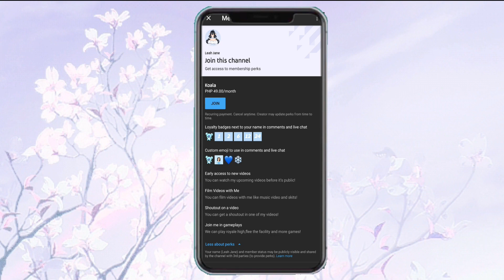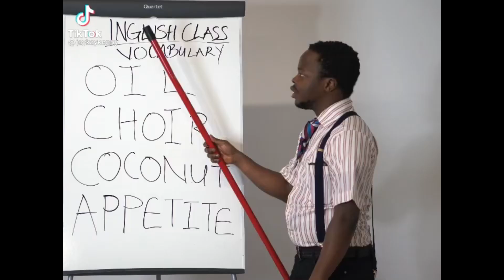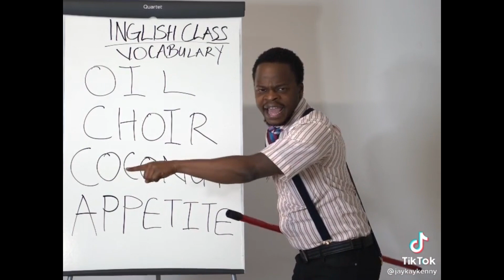[Roblox] Funny Tiktoks but in Royale High🤪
thumbnail by @callmehramen4458

-Leah💙